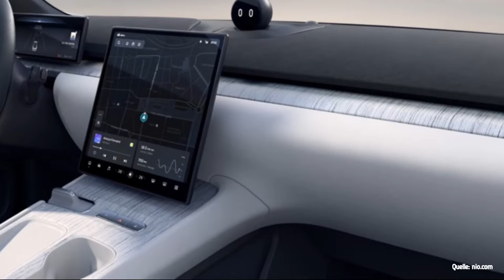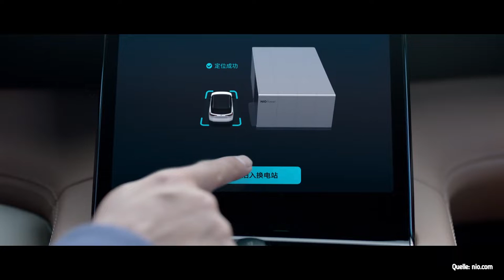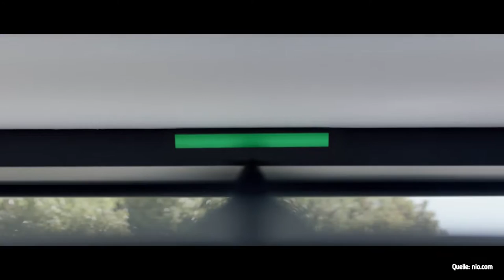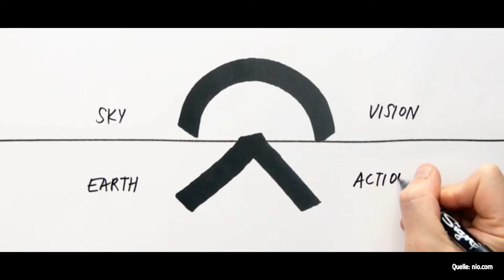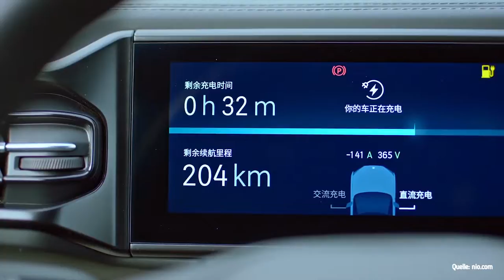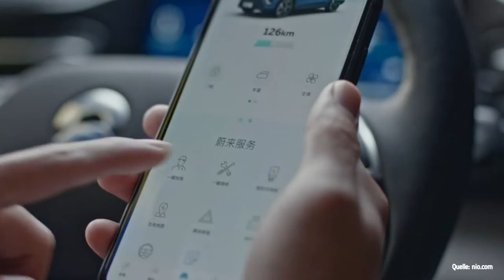STP061 – Demnächst Wechselakkus in Elektroautos? NIO macht es vor - Subraum Transmissionen Podcast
Willkommen zum Subraum Transmissionen Podcast

Dieser Kanal ist lediglich ein Zusatzangebot, damit Du den Podcast auch auf YouTube in deiner Playlist hören kannst.

Subraum Transmissionen gibt es auch auf Apple Podcast, Spotify, Amazon Podcast, Google Podcast uvw. Links dazu gibt es auf meiner Website und weiter unten.

THEMA DIESER SENDUNG:
In dieser Episode geht es um Elektroautos von NIO, einem chinesischen Fahrzeughersteller mit Wechselakku-Konzept und vielen weiteren Services! Du kennst NIO noch nicht? Dann unbedingt anhören wenn Du dich für Elektomobilität interessierst!

Was meinst Du, ist das Wechselakkukonzept von NIO erfolgsversprechend?
Würdest Du dir ein solches Fahrzeug kaufen oder leasen?
Wie werden die deutschen Autobauer dagegenhalten?
Eure Meinungen gerne in die Kommentare!

Daniel

WO KANN MAN ÜBERALL SUBRAUM TRANSMISSIONEN HÖREN?